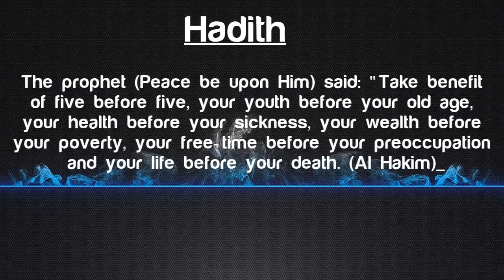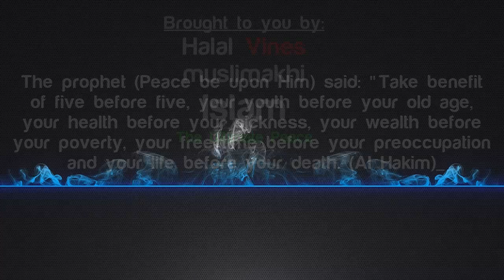Simple Good Deeds ~ (Utilize Your Time) ~ Halal Vines (Eps 3)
Any of the views expressed by the speakers do not necessarily represent the views of "Islam The Ultimate Peace Network". This channel doesn't support any unlawful activity towards any individual or community.